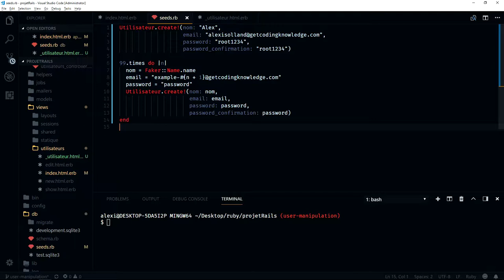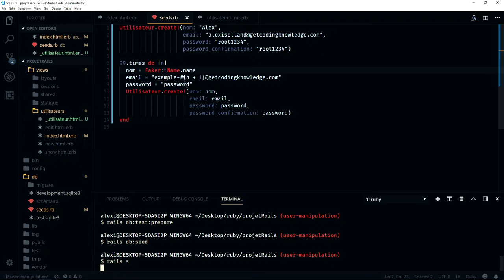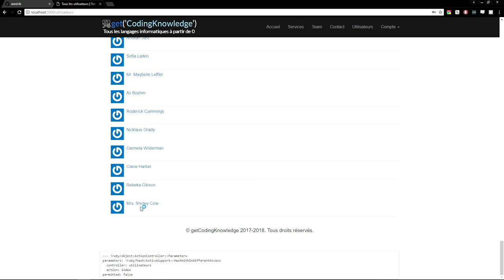Générer des utilisateurs sur Ruby On Rails - Tutoriel français 2018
Savez-vous comment générer des utilisateurs sur Ruby On Rails ? Visionnez notre vidéo pour en savoir plus !

Les logiciels utilisaient pour enregistrer/éditer :

- OBS
- Audacity

Mon ordinateur :

- OS : Windows 10 Ultimate Edition ‎(X64)‎ SP1
- Processeur : Intel Core i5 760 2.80 GHz
- Mémoire (RAM) : 8GB type DDR3 664.72 MHz
- Cartes graphiques : 2x NVIDIA GeForce GTX 460
- Ecran : PL2377 Iiyama 1920 x 1080, 23.1" (51 cm x 29 cm)

Merci pour le visionnage !